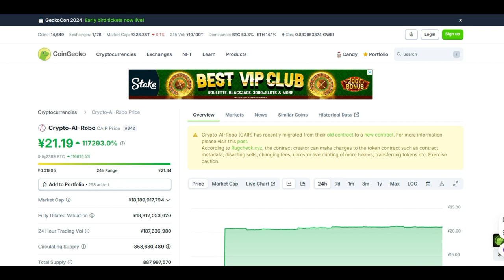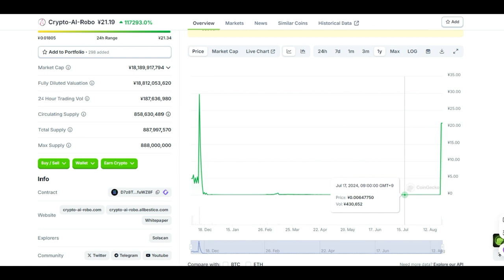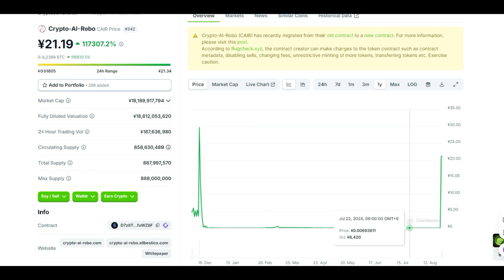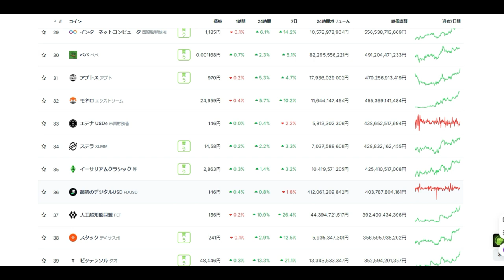【仮想通貨】１１万倍の急騰を実現したコイン８月２３日今この瞬間